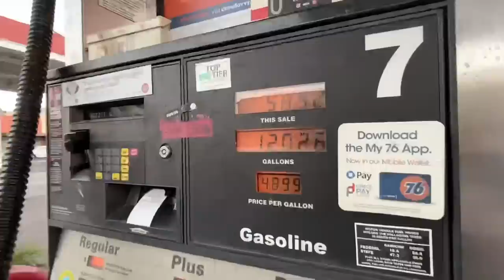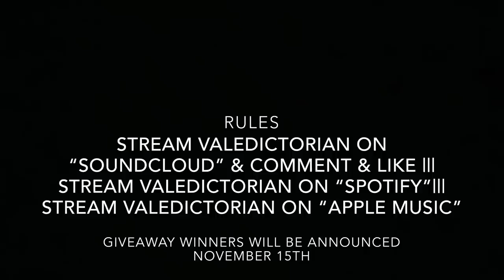I’m deleting this video in 24 Hours so WATCH IT NOW... seriously 😭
GOOD LUCK!